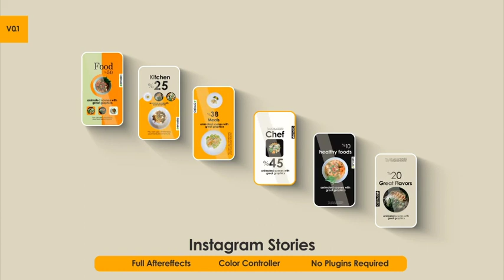Instagram Stories | Adobe Premiere Pro Template